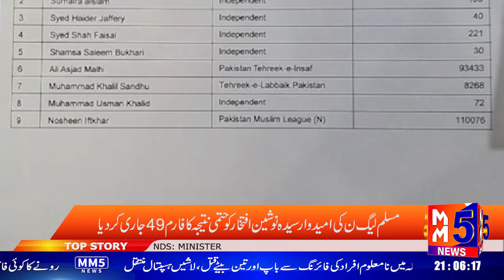مسلم لیگ ن کے امیدوار سیدہ نوشین افتخار کو حتمی نتیجہ کا فارم 49 جاری کر دیا